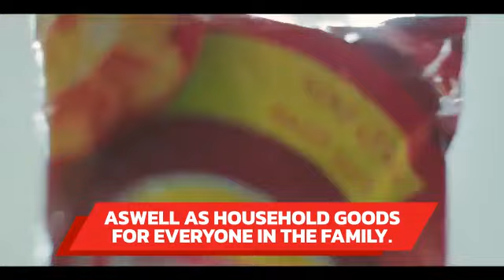Hayat Mall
The most prestigious mall in Somalia